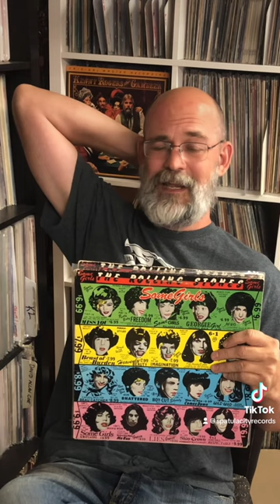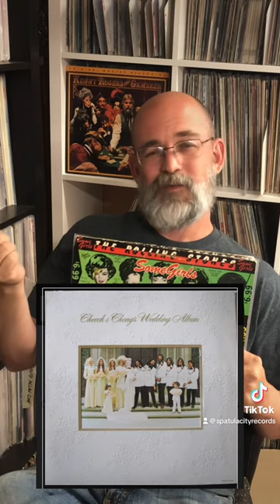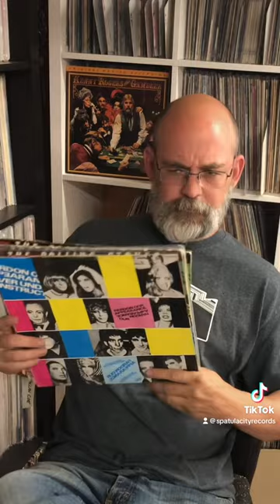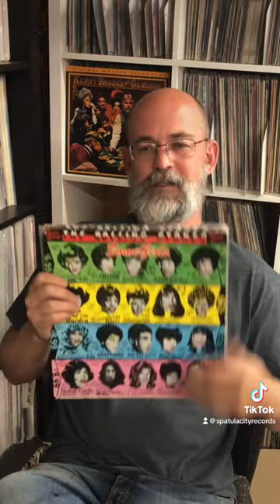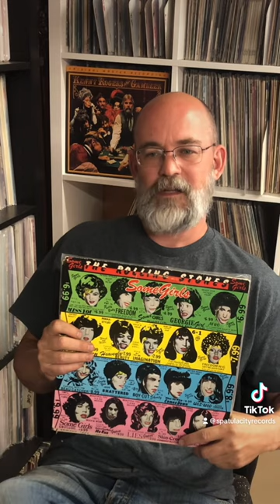Controversial album covers - Rolling Stones - Some Girls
Certainly not their only album on the this series, but arguably their best.